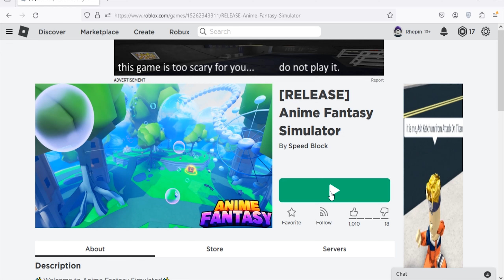Roblox Anime Fantasy Simulator New Codes January 2024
New codes for gems & potions in Roblox Anime Fantasy Simulator
(2/1/24)